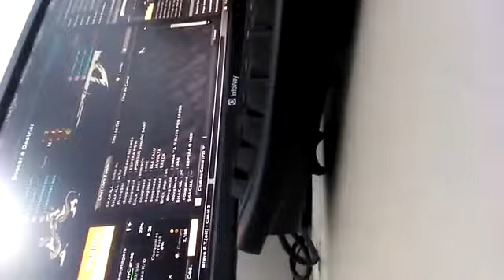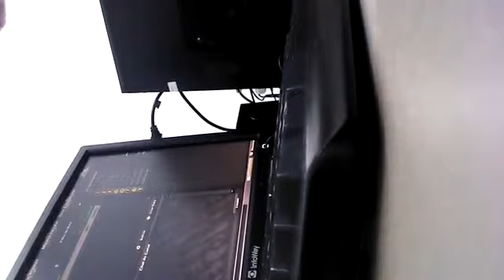A brisa do oliver